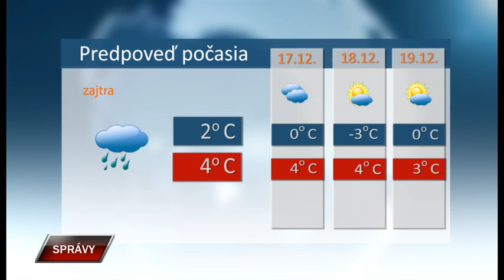Spravy 15 12 2021